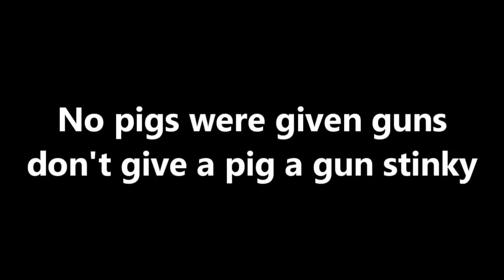[SFM/PIGGY] Is Pepsi Ok? MEME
Another short SFM Piggy funny animation